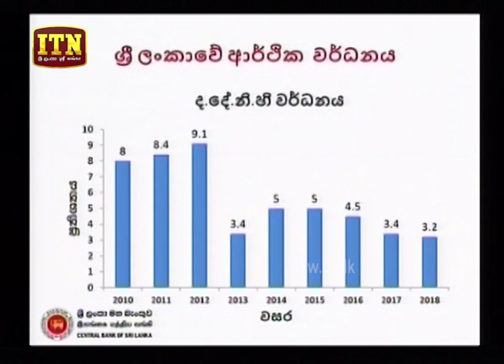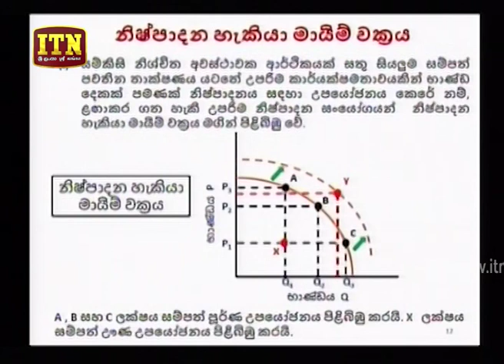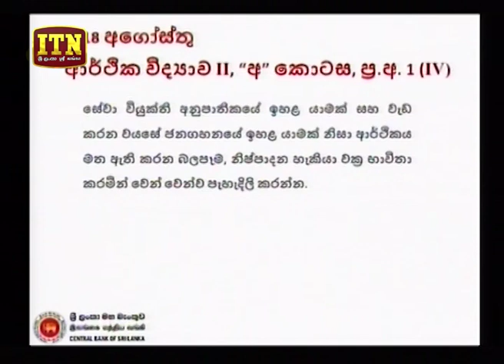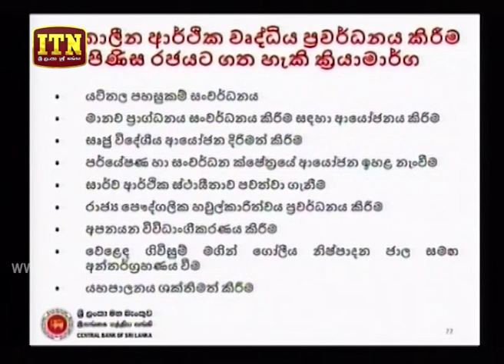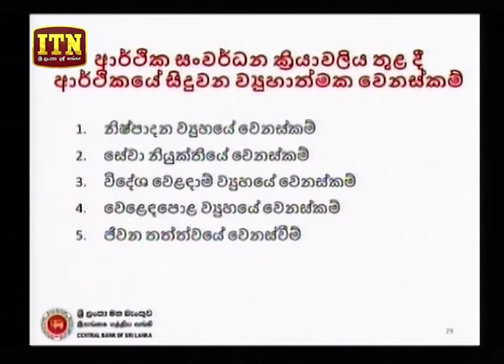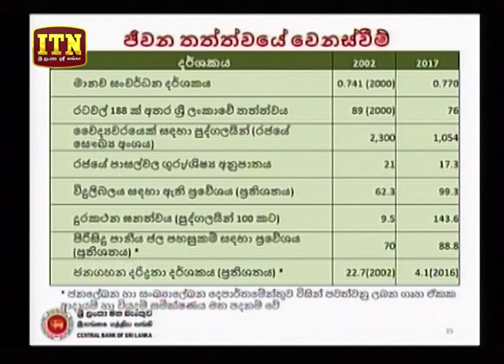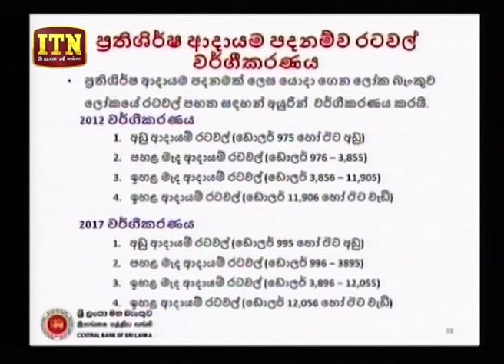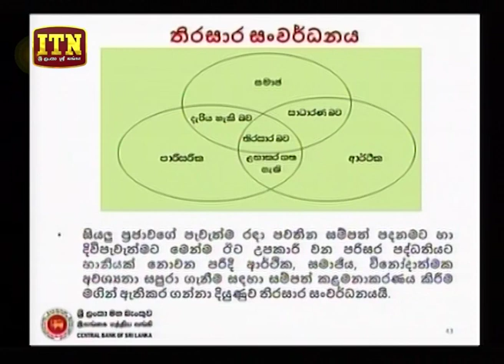Thakshilawa – A/L Economics (2019-07-12) | ITN